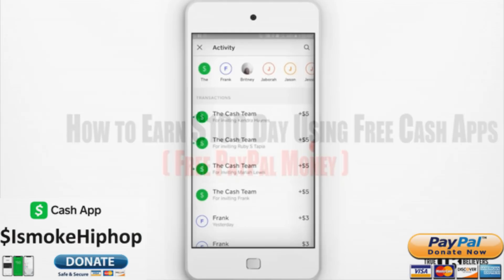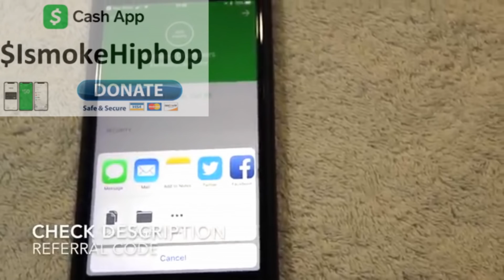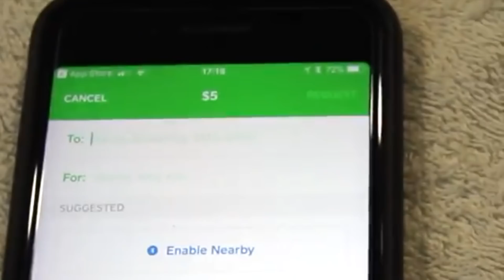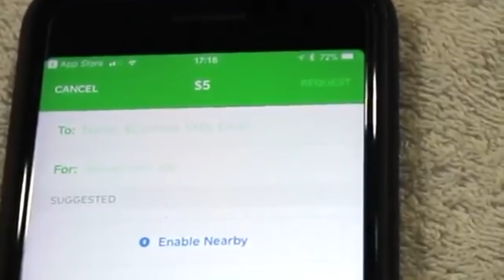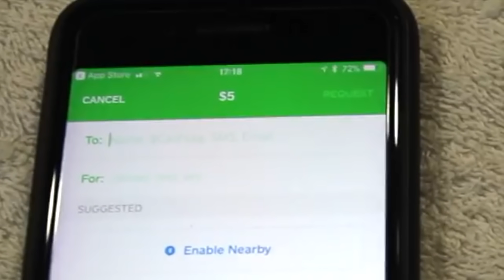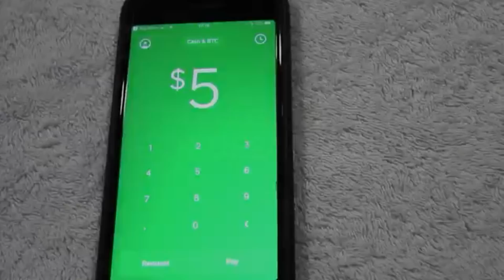✅ How To Make FREE MONEY | Make a $100 TODAY! | CASH APP (With $5 Promo Code) 🔴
USE THIS CASH APP CODE Cash App: Received $5 for using the app (Totally Free) HERE NOW

*Cash App* - *$IsmokeHiphop*
How To Use Cash App by Square Review (With $5 Promo Code)

Try Cash App using my code and we’ll each get $5! SHQQMHW

(Must Send $5 to someone after downloading $5 is credited - Send to a friend and have them send it back, or send to a family member)

Cash App by Square

It’s Friday. You wake up to a $15 Cash App notification. A pal paid you back for that pizza you shared. Your balance now reads $172.30.

You use your new money to buy a coffee with your personalized Cash Card. You even hit up the ATM after.

5PM. Direct deposit hits. Do you buy Bitcoin, or do you cash out instantly to another bank? With Cash App, you decide.